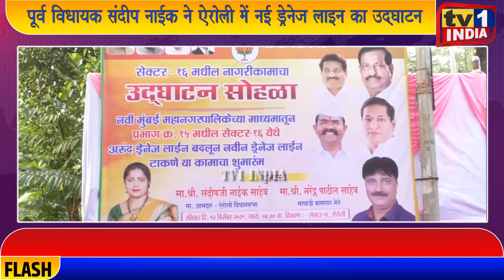पूर्व विधायक संदीप नाईक ने नई ड्रेनेज लाइन का किया उद्घाटन | संगीता अशोक पाटिल की पहल पर विकास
नवी मुंबई ऐरोली प्रभाग 15 में आज लोकनेता गणेश नाईक के हाथों कई नागरी विकास कार्यों का भूमिपूजन किया गया. आरोग्य समिति के पूर्व सभापति अशोक भाऊ साहेब पाटिल एवम संगीता अशोक पाटिल की पहल पर यहां पुरानी ड्रेनेज लाइन की जगह नई ड्रेनेज लाइन डालने का कीट जाएगा. इस उद्घाटन अवसर पर पूर्व विधायक संदीप नाईक, और माथाड़ी
नेता नरेंद्र पाटिल खास तौर पर मौजूद थे.